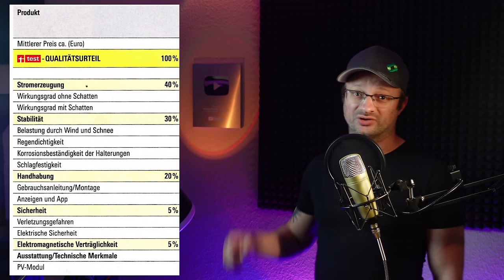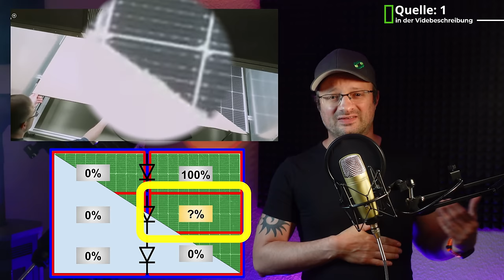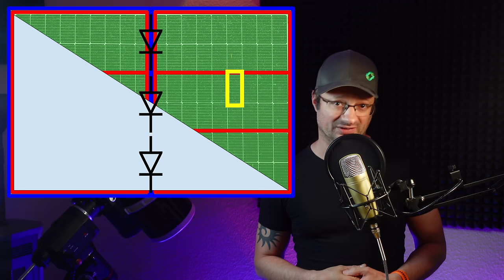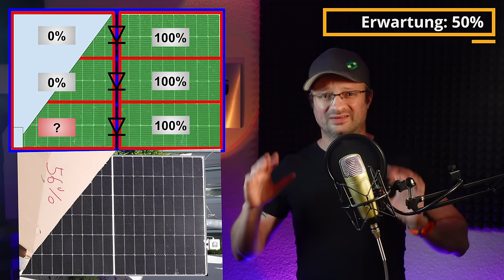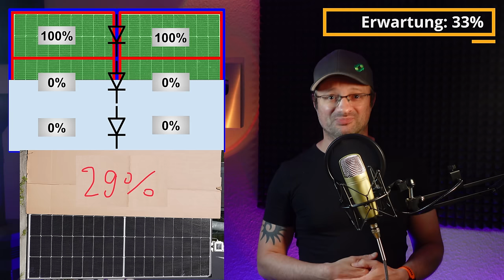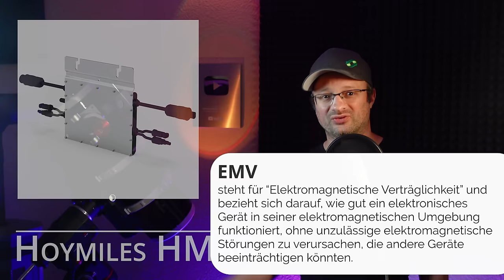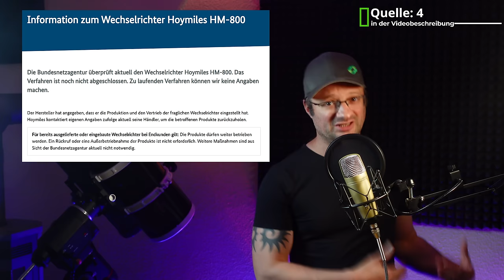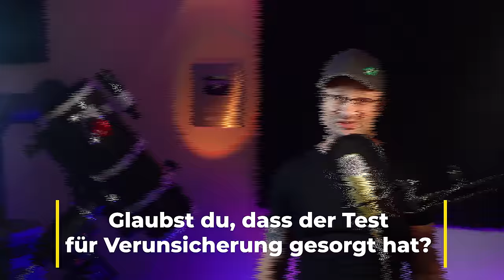Balkonkraftwerke - Hat Warentest hier LACK gesoffen?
Bitte unterstützt unsere Arbeit finanziell:
Konto: Andreas Schmitz
IBAN: DE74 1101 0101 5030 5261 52
Solaris Bank

YouTube Kanal Prof. Hundhausen: @MartinHundhausen

12V,24V48V Laderegler (einfach aber funktioniert gut, Kühlung nachrüsten!)
4s LiFePo4 BMS (verwende ich selbst)

Hier hab ich meine Klimaanlagen gekauft, alle Shops waren in Ordnung:
ShopClima.it
~▬▬▬▬▬▬  Team ▬▬▬▬▬~
Kamera: Dr. Andreas Schmitz
Schnitt: Manuel Lieske
Verantwortlicher Redakteur: Dr. Andreas Schmitz

00:00 - WORUM GEHTS?
00:48 - SCHATTENTEST VON WARENTEST? VERSTEHE ICH NICHT?
07:57 - SCHATTEN - EIN EXPERIMENT
10:14 - MEIN GESPRÄCH MIT WARENTEST! UNHÖFLICHER GEHT ES NICHT!
11:54 - GUTE SHOPS - ZERSTÖRT? KEIN DISCOUNTER? WTF?
14:38 - EMV - WER WIRKLICH GESTÖRT IST
17:45 - FAZIT & WIE GEHT ES BESSER?